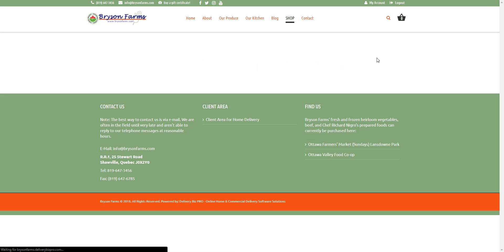Setting Up Likes/Dislikes - Bryson Farms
Hello all valued customers of Bryson Farms!

This is a quick video made by one of our associates, Benjamin Tyo. This is a very quick and easy video showing you how to add Likes and Dislikes to your account.

This gives you a little more customization to your order, and we can work around your preferences!

Let us know if we could improve anything.